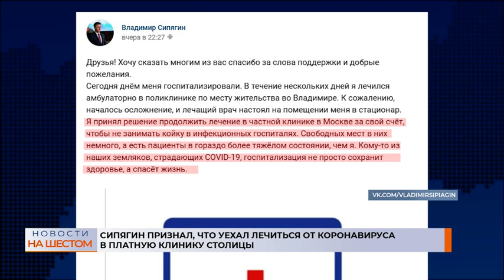Сипягин признал, что уехал лечиться от коронавируса в платную клинику столицы